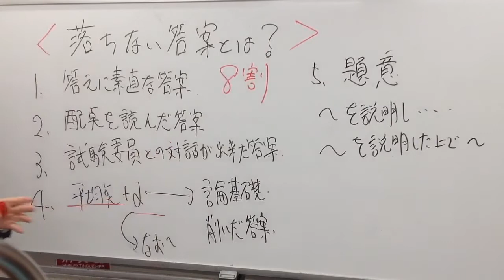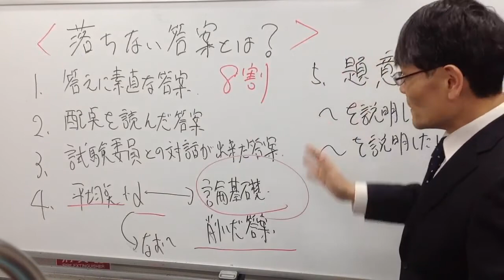【LEC弁理士】佐藤卓也講師のお宝情報⑥⇒『落ちない論文答案とはっ！？』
カリスマ講師の「佐藤卓也講師」が弁理士試験の攻め方・勉強方法などなど
貴重な情報を発信していきますっ！！

　　　☆☆お気軽にお電話下さいませぇ～～～～♪♪♪